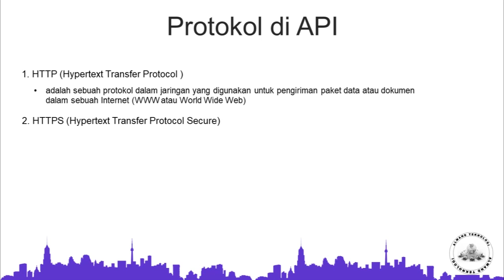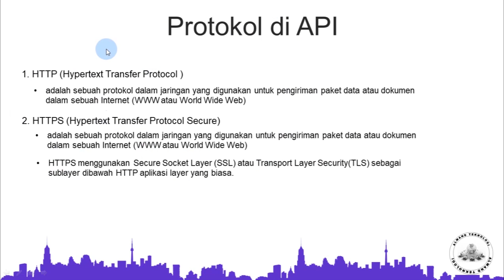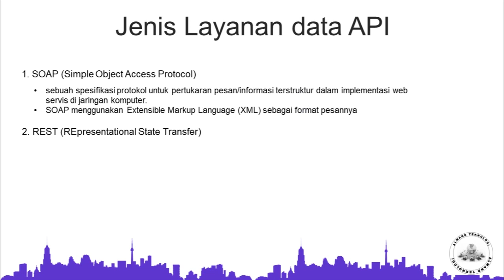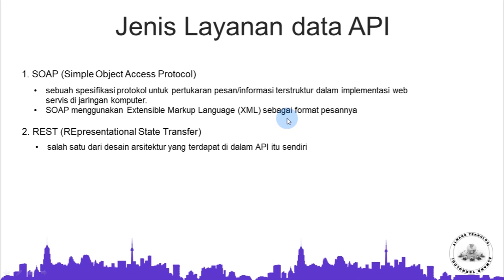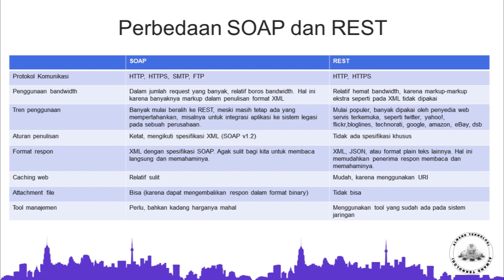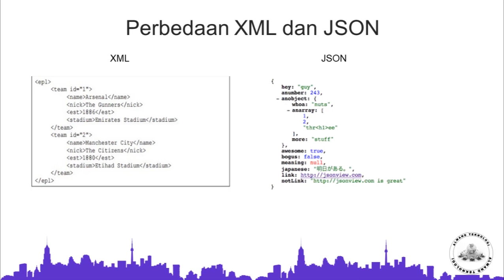Part 2 - Protokol dan Jenis Layanan Data API | Tutorial Restful API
Pada materi kali ini saya akan membahas mengenai Protokol di API dan juga Jenis Layanan Data di API.

Apa yang dimaksud API ?
Apakah Application Programming Interface itu ?
Bagaimana cara membuat API ?
Bagaimana cara memnaggil API ?
Kapan menggunakan API ?

Untuk lebih jelasnya , silahkan di cek video ini.